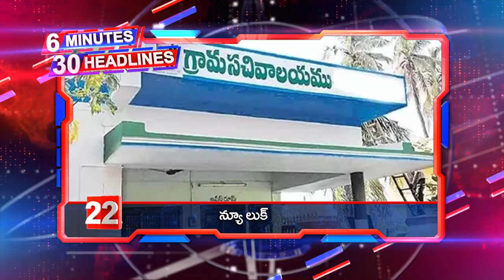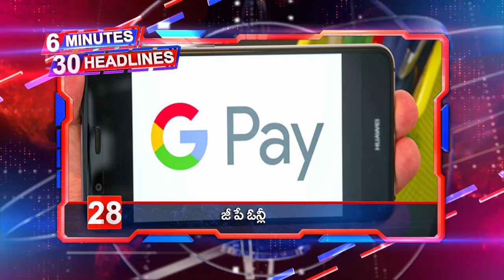6 Minutes 30 Headlines | Today Headlines | BJP | TRS | Bihar | Dubbaka | CM Jagan | PDTV News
6 Minutes 30 Headlines | Today Headlines | BJP | TRS | Bihar | Dubbaka | CM Jagan | PDTV News